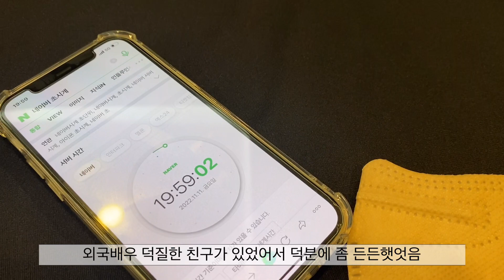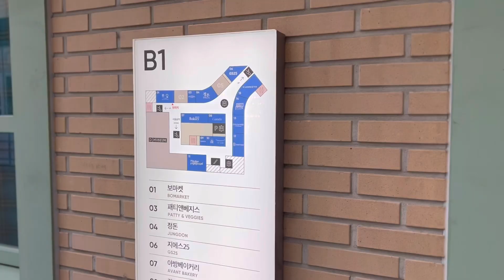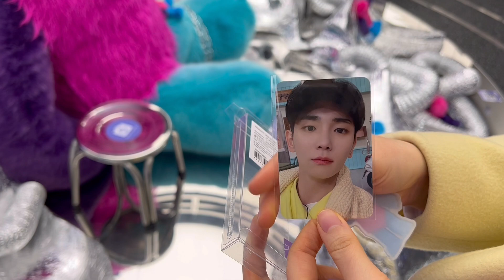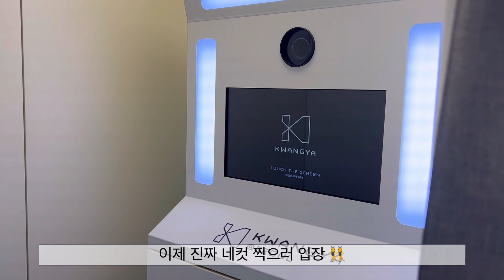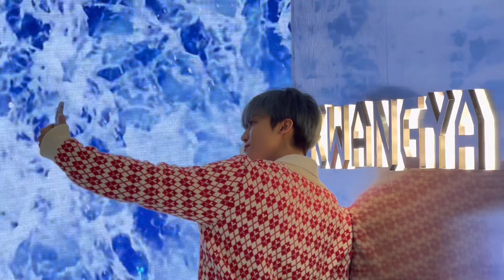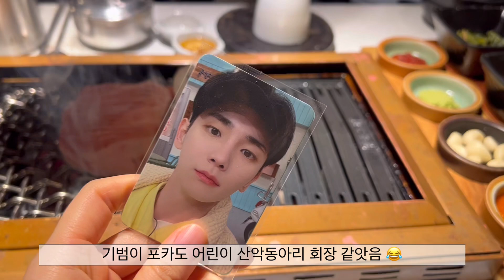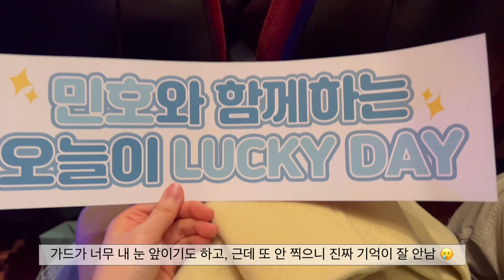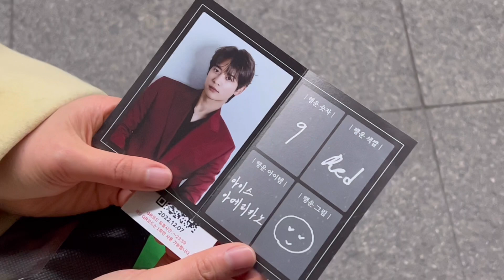샤이니 민호 샤월 덕질로그 팬미팅 MC 온유|EXO NCTDREAM 캔디 챌린지 런쥔 재민 비하인드 직관|광야서울 인생네컷| 키 가솔린 MD 복실이 언박싱| 평화의전당 시야